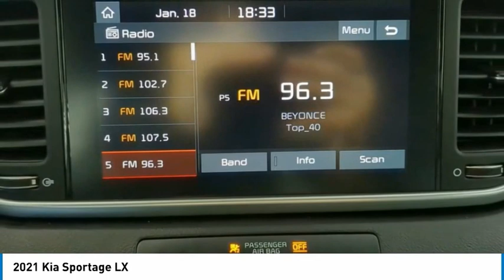2021 Kia Sportage TK12445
2021 Kia Sportage LX

LX AWD with Back Up Camera and Bluetooth. In Black Cherry Pearl. Interior Black w/Cloth Seat Trim or Upgraded Cloth Seat Trim. Odometer is 20761 miles below market average!. Hi, this is Jim Hawkinson I personally appraised this vehicle myself. I only keep the nicest trade-ins. Manufacturer Bumper to Bumper Warranty is good until 60,000 miles & this Kia Certified Vehicle will also have up to 100,000 miles of Manufacturer Powertrain Coverage! I make sure all of my pre-driven vehicles pass our 150pt Plus Inspection and the details are available for you to read. If my mechanic says that the vehicle needs tires or brakes, for example, then that's what the vehicle gets. Most dealers won't do this! Our reputation is for low pricing and a hassle free buying experience. We treat our employees and customers with dignity and respect. There is always a Hawkinson in the showroom to say hello and greet you! I hope to meet your soon. PLEASE call and allow our Internet Department to explain the Hawkinson Way. Our way, is considerate of your time, knowledgeable of our products and both a hassle-free and no pressure experience! Price does not include Hawkinson Protection Package or taxes, tags or dealer fees. Friends Helping Friends!Hawkinson Kia-Nissan has over 1600+ Google Reviews! Hawkinson Kia-Nissan is located in the Matteson Auto Mall. Easy access right off of I-57 & Rt. 30 At Hawkinson Nissan-Kia, we promise to roll the red carpet out for you!